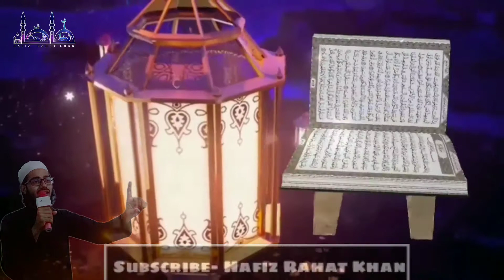Ramzan 2018 | Ramzan Mubarak | HAFIZ RAHAT KHAN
Ramzan Mubarak To all Of U...
Ramzan Kalaam writen And Orignal Recieting By Mufti Kausar Roohani sahab...